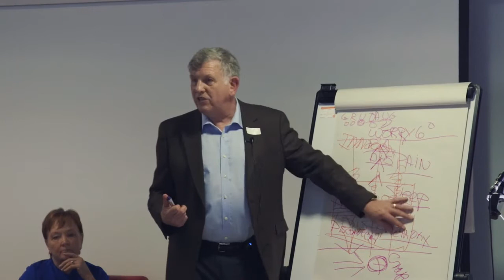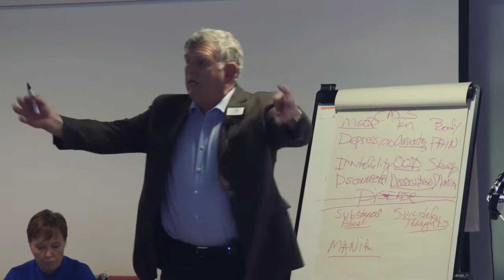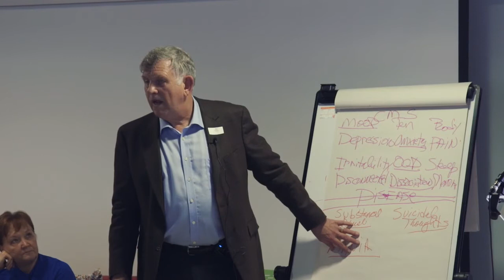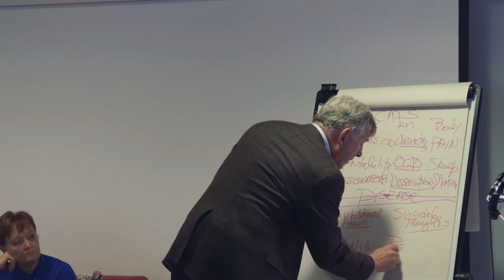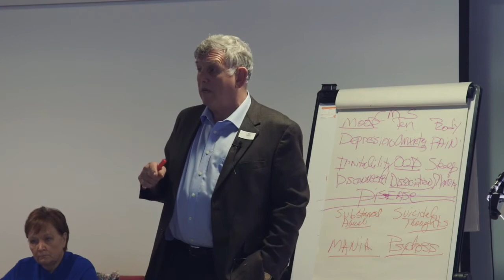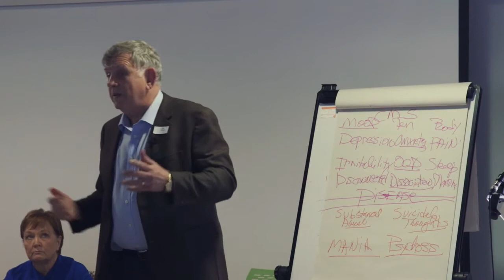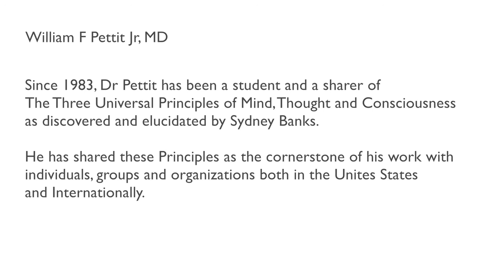Dr Bill Pettit - Part 4 Mania & Psychosis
In this 15-minute video, Bill talks about the reason behind Mania and Psychosis.